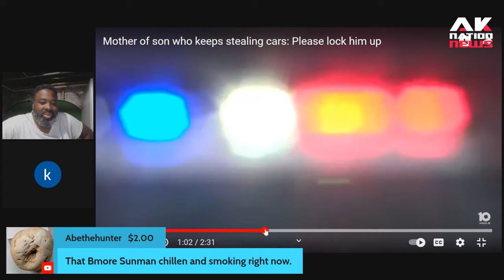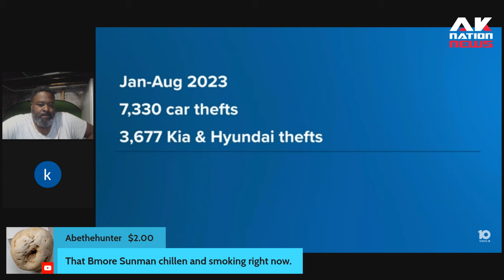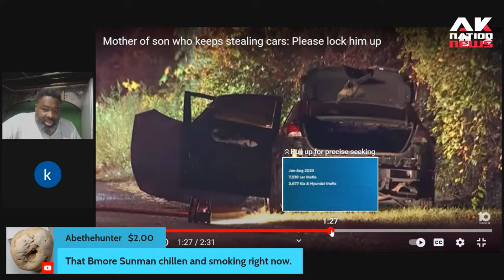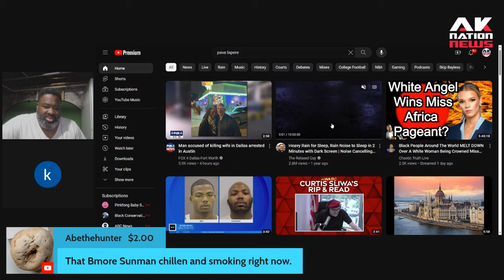Insane interview with Black mom begging cops to arrest and keep her criminal teen son.